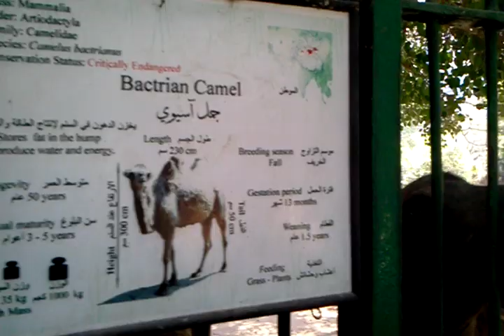Bactrian Camel (Camelus bactrianus) at Giza Zoo, Cairo, Egypt. 14.07.2012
The Bactrian Camel (Camelus bactrianus) at Giza Zoo, Cairo, Egypt. 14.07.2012.

الجمل الآسيوي في حديقة حيوانات الجيزة ، القاهرة ، مصر . 14/07/2012
تصوير فيديو : د. نورمان (نعمان) علي بسام علي طاهر خلف اليافاوي